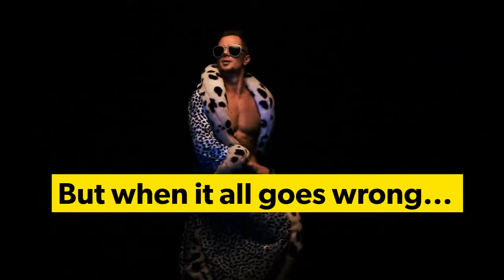Lord of Mischief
Rich. Reckless. Headed for a fall.